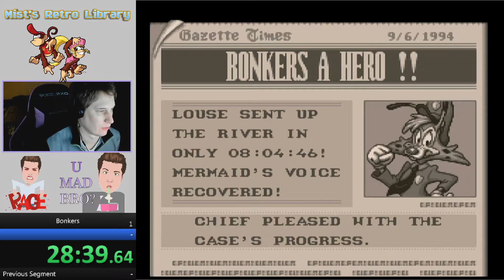Mist's Retro Library: #446 Disney's Bonkers - Super Nintendo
Full playthrough of Bonkers.

Check the playlists to find other games in the same genre and console, or maybe a different console for your liking. Complete game list